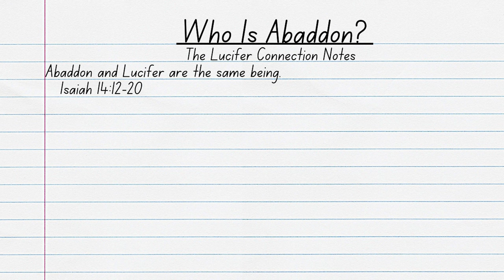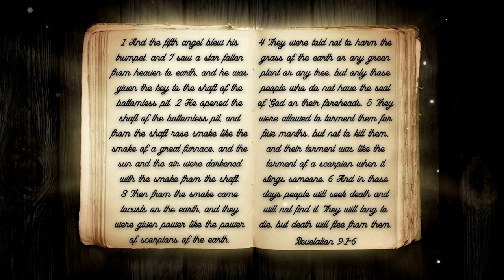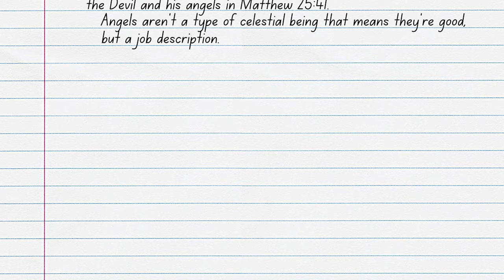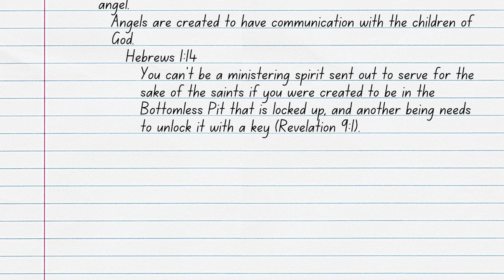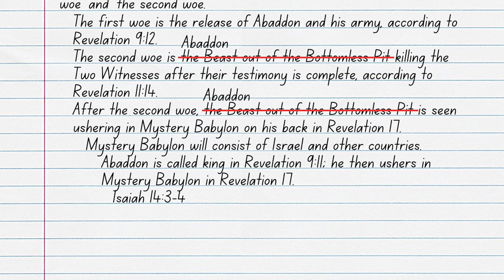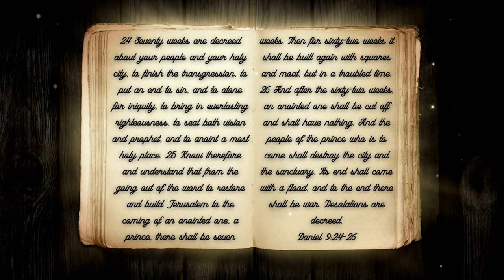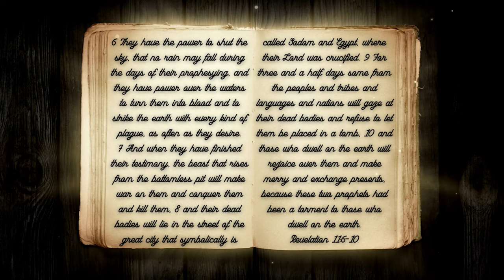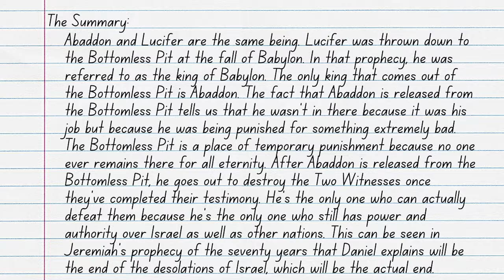Who Is Abaddon? Pt. 2: The Lucifer Connection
In our previous videos, we explained that Satan and Lucifer aren’t the same beings; they’re two separate beings. While Lucifer and Satan are two separate beings, Lucifer and Abaddon are the same being. As stated in part one, Lucifer was the only being thrown into the Bottomless Pit, and Abaddon is the only being that comes out, then they have to be the same being. But this didn't seem to convince everyone, so join ArieRashelle as she shows us more connections between the two in her video, Who Is Abaddon? Pt. 2: The Lucifer Connection.

Verses Used:
Isaiah 14:12-20
Revelation 9:1-12
Revelation 12
Matthew 25:41
Revelation 20:1-3
Mark 5:1-20
Luke 8:26-39
Hebrews 1:14
Revelation 11:1-14
Revelation 17
Isaiah 14:3-4
Jeremiah 25:8-15
Daniel 9:24-27
Daniel 9:1-2